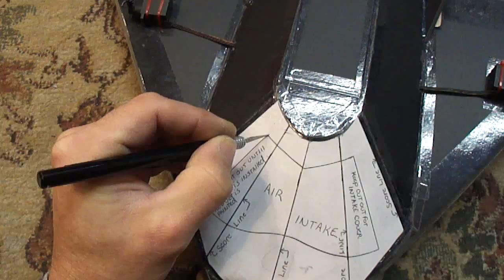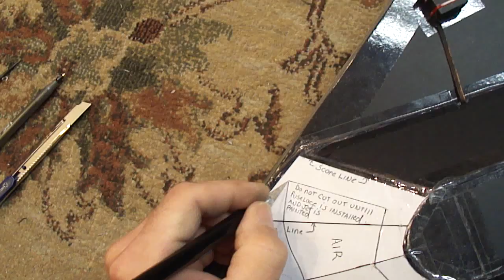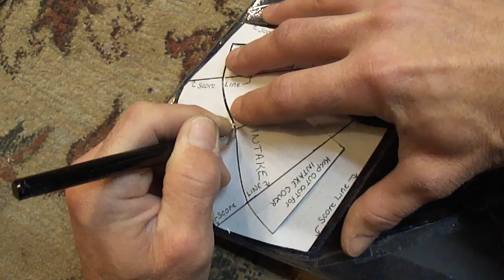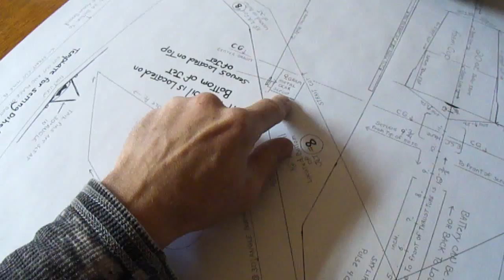Part # 4 of 4.. X47-B 70mm EDF jet. Cutting and assembly of your plans.